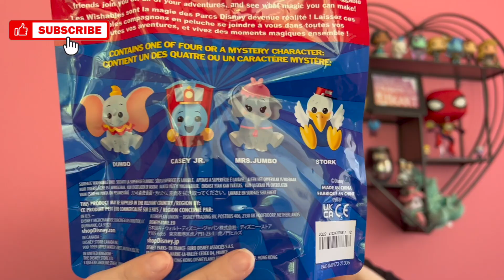Dumbo Wishables - Last Wishables Ever?!? - June 2022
Guys, are these the last wishables we ever get to open? Let's find out.

~*~Want to send me MAGIC MAIL?!~*~ you COULD be featured in an upcoming video!

*~* Want to shop my stash?! Disney items, funko pops, pins, ears, collectibles, marvel items, wishables, keychains and more!*~*